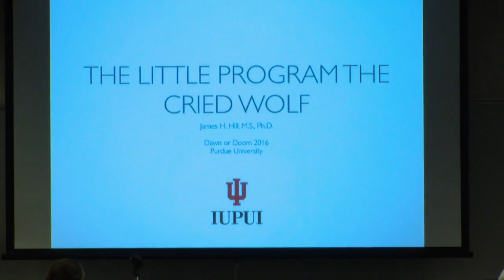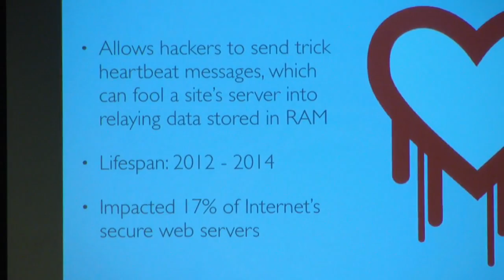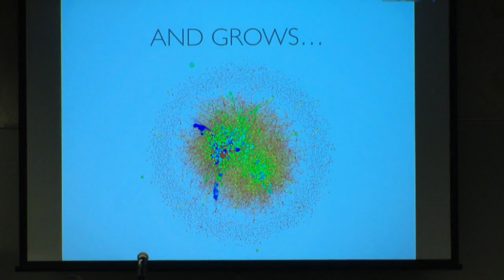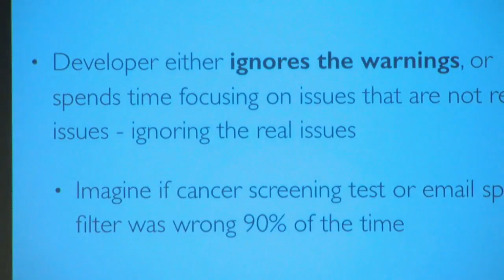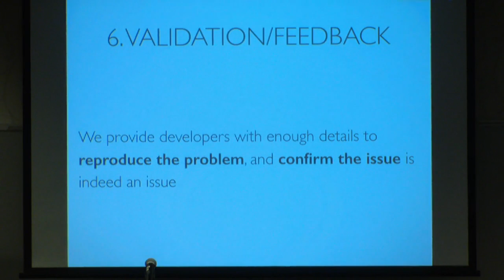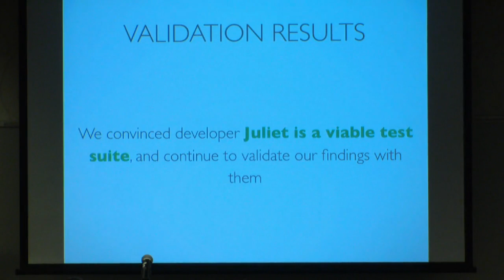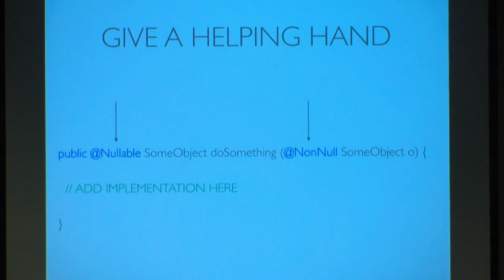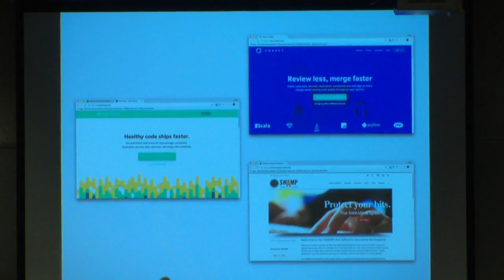The Little Program that cried Wolf - James Hill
James Hill, Indiana University - Purdue University Indianapolis, Department of Computer Science
THE LITTLE PROGRAM THAT CRIED WOLF